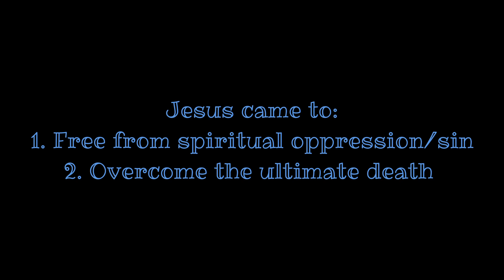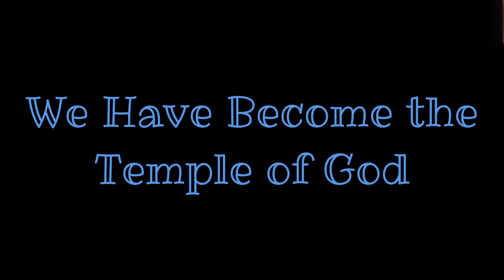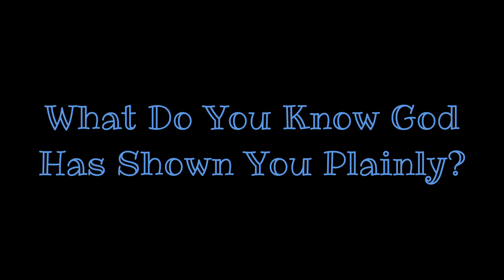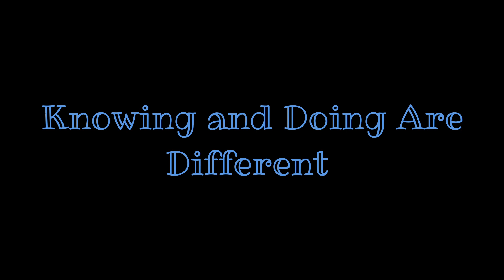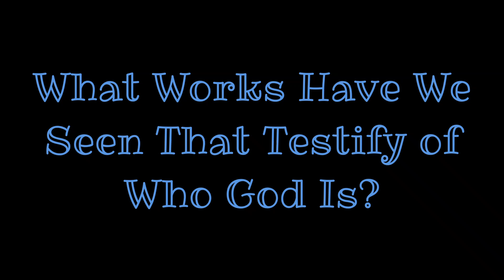Wednesday's Word: John 10:22-30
Today we look at Jesus' simple defense for who he is. The Pharisees and Jews continue to question Jesus regarding his Messianic identity, regardless of him plainly telling them he's the Messiah. Once again, Jesus refers to himself as the Shepherd, stating that they don't believe his words or his works because they are not his sheep. As we examine this passage, let's ask ourselves what we are believing about Christ, and seek the Holy Spirit in examining our hearts and everything around us that points to God

Jeepers and Creepers: A Tale of Two Sisters